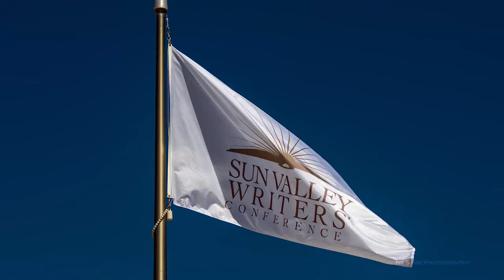Karen Crouse on Sportswriting and and her new book, Norwich | Overheard @ SVWC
Welcome to the Sun Valley Writers' Conference YouTube channel.

The mission of the Sun Valley Writers’ Conference is to invite readers and writers into a realm of intellectual intimacy. Anchored by recognized authors of fiction and nonfiction, readers and writers come together as a community to be educated, enlightened, challenged, and inspired . . . looking at the world through a literary lens.